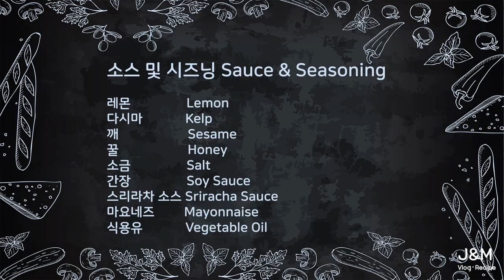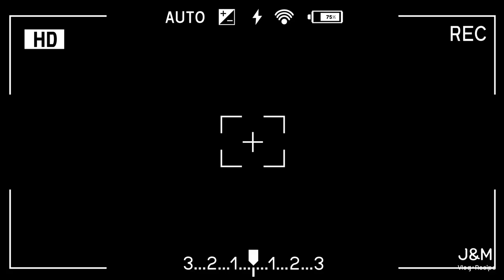👍김밥 예쁘게 싸는 꿀팁 ~~ 웰빙 스시롤 • 스시피자 Well-being Sushi Roll • Sushi Pizza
Introducing Japanese-inspired vegan dishes, vegan sushi roll and sushi pizza! Sushi pizza is a Canadian fusion dish originated from city of Toronto, is not only everyone's favorite for its layers of textures and flavors but also a great entry to sushi beginners. Check out the recipe from today's video and try this at home for sushi crave or a special day during quarantine. Stay safe, hydrated and uplifted guys! ♡♡♡
Egg Ring for Rice shaping

Large  Acacia cutting board:

Plastic Cutting Board Set- 5 Piece Color Coded Durable Boards With Icons For Food Safety in Space Saving Storage Case- FDA Approved By Classic Cuisine
Video Recording Equipments:
Canon 5D Mark IV Camera
Neewer Photography Tripod Dolly
Neewer Camera Tripod Monopod Carbon Fiber with Rotatable Center Column - Portable Lightweight, 75 inches/191 Centimeters, 360 Degree Ball Head for DSLR Camera Camcorder up to 26.5 pounds
MOUNTDOG 95W Photography Continuous Softbox Lighting Kit 20"X28" Soft Box Professional Photo Studio Equipment
Rode VideoMic Pro+ Compact Directional On-Camera Shotgun Condenser Microphone